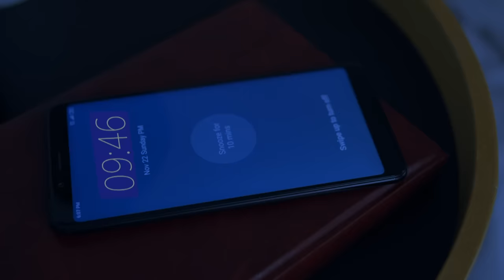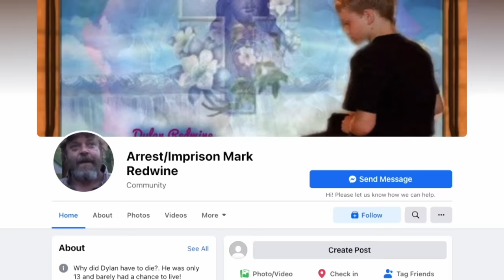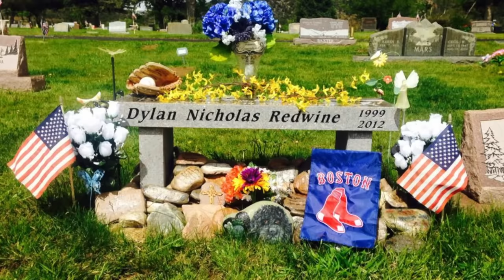Killer Cases: 13-Year-Old Vanishes After Finding Disturbing Photos of His Dad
Dylan Redwine, a 13-year-old boy, was last seen alive while shopping with his father, Mark Redwine, at a Walmart in Colorado in 2012. The father-son outing took a tragic turn when Dylan vanished without a trace, leaving his family and the community desperate for answers. Months after his disappearance, the young boy's remains were discovered in a remote mountainous area near his father's home, confirming the worst fears of his loved ones. As investigators delved deeper into the case, a disturbing revelation came to light: Dylan had allegedly found troubling photographs of Mark on his computer, images that no child should ever have to see.

This episode of "Killer Cases" takes a deep dive into the heart-wrenching story of Dylan Redwine and the shocking discovery that may have led to his untimely demise. As the investigation unfolds, the question arises: Did Dylan confront his father about the disturbing photos, and did this confrontation lead to his savage murder? Through exclusive interviews, expert analysis, and a thorough examination of the evidence, "Killer Cases" unravels the mystery surrounding Dylan's disappearance and the horrifying truth behind his tragic fate. Join us as we explore the twists and turns of this case and ultimately uncover who is responsible for the brutal murder of an innocent young boy.